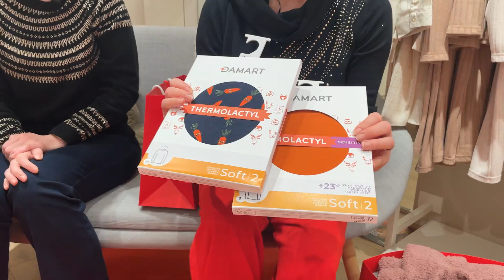Live shopping 19/12/2023 - La hotte hot de Damart !​ 🎁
Daisy et Manon, nos 2 lutins du Père Noël, sont en direct de la boutique Damart décorée à cette occasion pour vous partager les meilleures idées cadeaux de Noël : Damart sport, Thermolactyl, accessoires… Trouvez le cadeau idéal pour faire plaisir à coup sûr !

Elles en profiteront pour vous réchauffer en cette période hivernale en vous proposant l’offre exceptionnelle : 3 sous-vêtements Thermolactyl achetés, le 4ème offert*. Connectez-vous et suivez ce live shopping spécial Noël…

* Offre valable exclusivement en boutique sur les sous-vêtements Thermolactyl femme, homme et enfant, du 30/11/2023 au 31/12/2023.